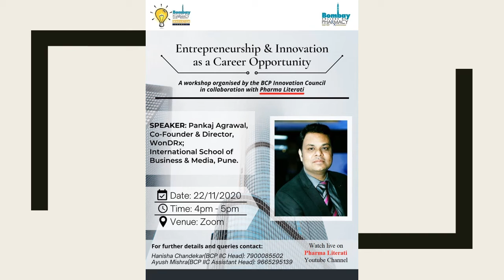Entrepreneurship and Innovation as a career opportunity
With Pankaj Aggarwal, Director, WonDRx